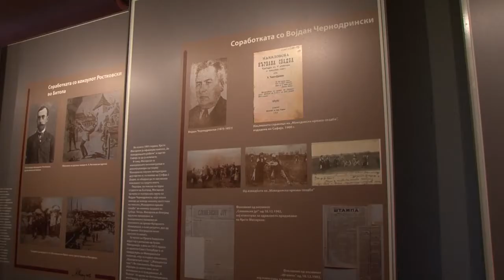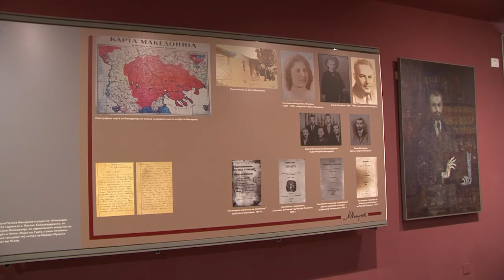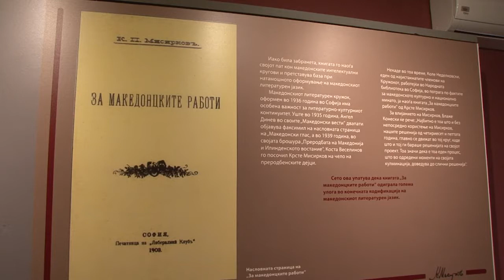Ден на македонскиот јазик